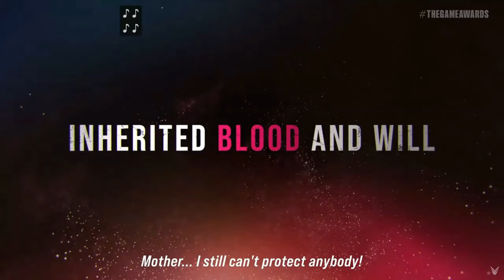Tekken 8 Reaction Trailer In Slow Mo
255's reaction to new trailer.